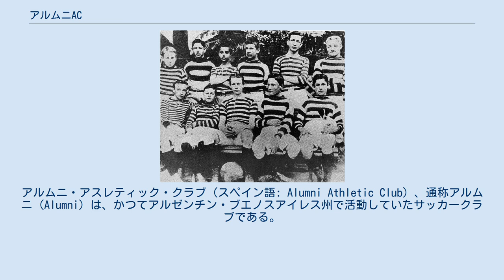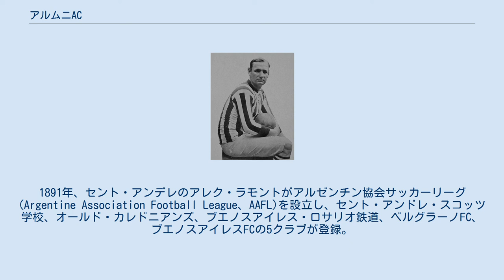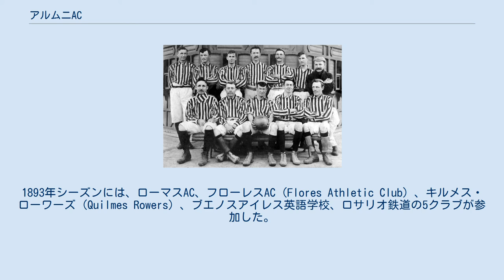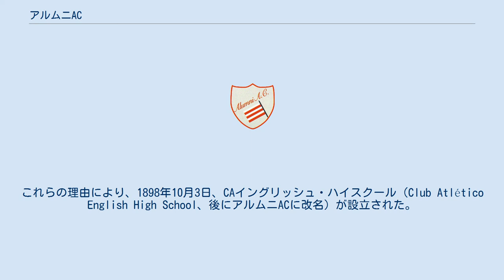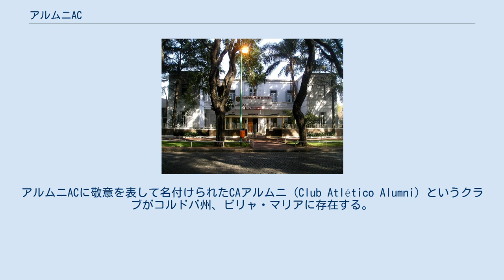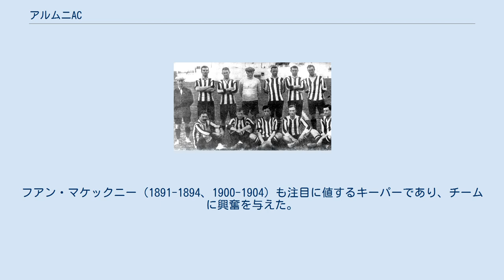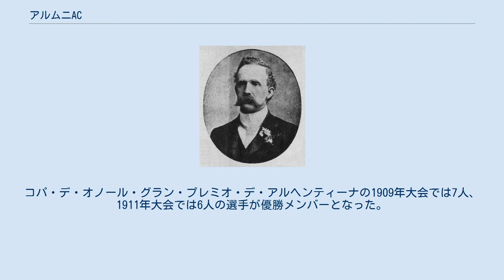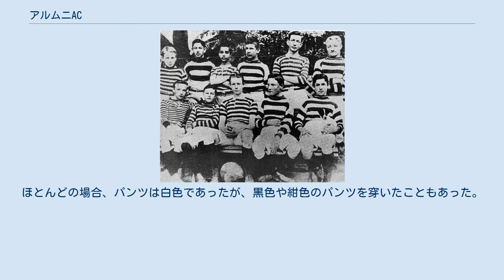アルムニAC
アルムニ・アスレティック・クラブ (スペイン語: Alumni Athletic Club) 、通称アルムニ (Alumni) は、かつてアルゼンチン・ブエノスアイレス州で活動していたサッカークラブである。
 1893年に設立されたアルゼンチンサッカー協会 (AFA) が組織するサッカー選手権に参加するため、同年、ブエノスアイレス英語学校の学生グループがアレクサンダー・ワトソン・ハットン博士（アルゼンチンサッカーの父）の下に集って設立された。
公式に設立が認められたのは1898年。
1911年までに10度のリーグ優勝を果たし、また国内外問わず多数のカップ戦で優勝したが、1913年、内部問題のために解散した。
アルゼンチンのサッカー史において最も重要なクラブのひとつである。
 ベルグラーノ近郊にあったブエノスアイレス英語学校 1882年2月25日、スコットランド人のアレクサンダー・ワトソン・ハットン博士がブエノスアイレスに到着。
ハットン博士は「アルゼンチンサッカーの父」とされている人物であり、セント・アンデレ・スコッツ学校の校長職にあった。
ハットン博士の教育方針の重要な要素に「スポーツによる教育」があったが、スコッツ学校はスポーツ施設を築くための資金を有しておらず、博士はすぐに校長職を辞任。
このため、博士は自身の教育理論の実施のためにブエノスアイレス英語学校(BAEHS)の設立を決定し、特に偏愛していたサッカーを核に据えたBAEHSを1884年2月1日に開校させた。
アルゼンチンでサッカーの練習を行うために、博士はウィリアム・ワッターズをスコットランドから呼び寄せてサッカー指導者とした。
イギリスからアルゼンチンに初めてサッカーボールをもたらしたのがワッターズであるとする文献もある。
 「アルゼンチンサッカーの父」と呼ばれるハットン博士 1890年の時点でブエノスアイレス英語学校、セント・アンデレ・スコッツ学校、フローレス学校、フローレス英語学校、オールド・カレドニアンズFC、セント・ジョンFC、スコッチ・クラブ、ブエノスアイレスFCなど多くの組織が試合を行っていたが、ブエノスアイレスのサッカークラブはいかなる協会にも組織されていなかった。
1891年、セント・アンデレのアレク・ラモントがアルゼンチン協会サッカーリーグ(Argentine Association Football League、AAFL)を設立し、セント・アンドレ・スコッツ学校、オールド・カレドニアンズ、ブエノスアイレス・ロサリオ鉄道、ベルグラーノFC、ブエノスアイレスFCの5クラブが登録。
この新しい大会は酷く批判され、ほとんどのクラブに参加を拒否されたが、タイトルはセント・アンデレに与えられた。
AAFLは1891年シーズン終了後に解散したため、1892年にはリーグ戦が開催されなかった。
 1893年2月21日、ハットン博士は同名(AAFL)の新しいサッカーリーグを設立して会長に就任し、このサッカーリーグはアルゼンチンサッカー連盟 (AFF) に唯一の前身とみなされている。
1893年シーズンには、ローマスAC、フローレスAC (Flores Athletic Club) 、キルメス・ローワーズ (Quilmes Rowers) 、ブエノスアイレス英語学校、ロサリオ鉄道の5クラブが参加した。
大会終了後、ローマスACがアルゼンチンサッカーの歴史上初のチャンピオンとなった。
 ブエノスアイレス英語学校のチーム（1899年） 1898年、アルゼンチンの法務大臣と文部大臣は、すべての公立学校の教育課程に体育が必須であると定めた。
この指導要領ではさらに、全ての学校は在校生や卒業生のためのスポーツクラブを設立しなければならないと定めていた。
これらの理由により、1898年10月3日、CAイングリッシュ・ハイスクール（Club Atlético English High School、後にアルムニACに改名）が設立された。
最初のグラウンドは近隣のコグラン地区に設けられ、そこで練習が行われた。
 クラブ解散から10年後の1923年7月15日、1試合限定で再結成されたアルムニの選手 1900年から1903年（4連覇）、1905年から1907年（3連覇）、1909年から1911年（3連覇）と、3度に渡って3連覇以上を記録。
1906年（8得点）、1907年（24...